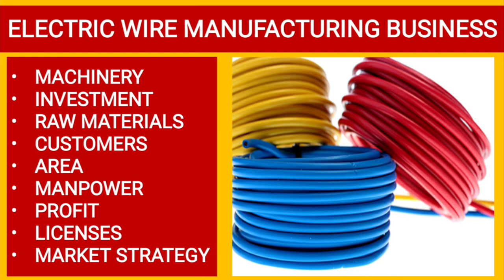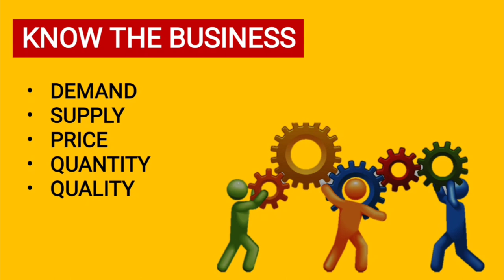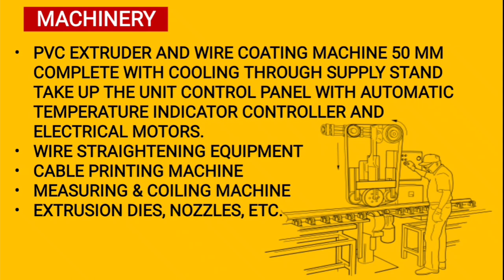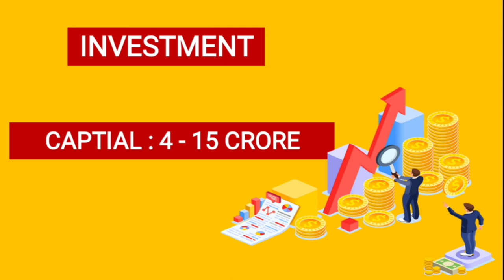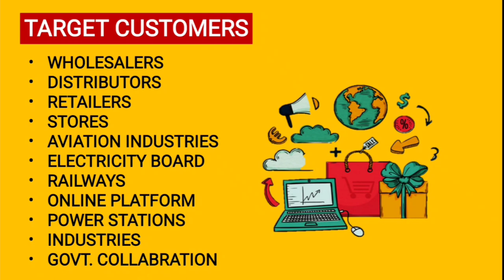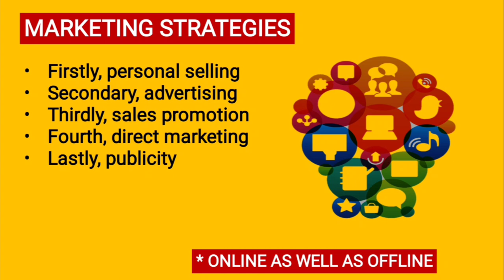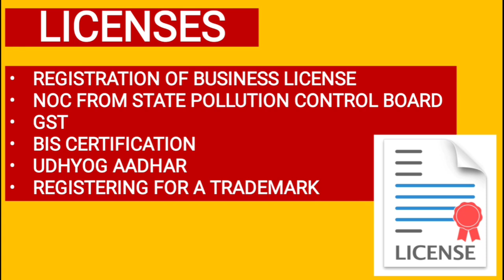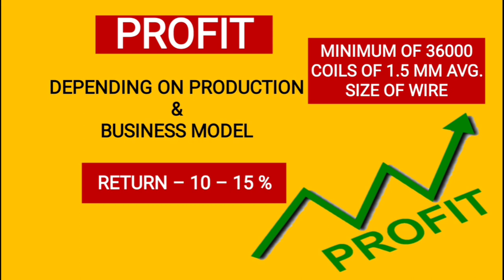Wire Manufacturing Business | Wire Making Business | Electric Wire | Profitable Business | How to ??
In this video we have provided information about ELECTRIC WIRE MANUFACTURING BUSINESS.
- Investment
- Profit
- Machinery
- Licenses
- Market Potential
- Area
- Customers
- Manpower